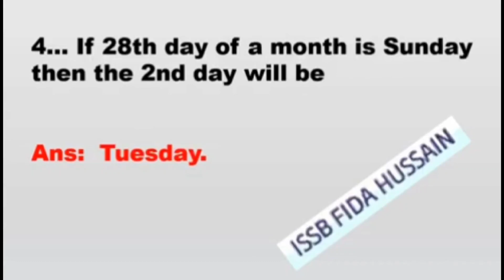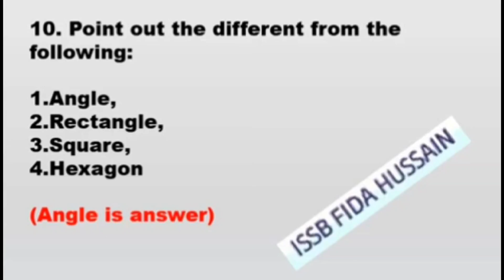LCC Repeated Verbal Intelligence Mcqs